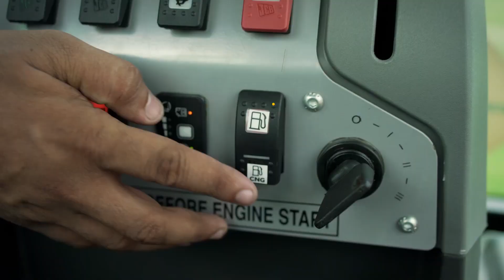India's First Backhoe on CNG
JCB Dual Fuel Backhoe